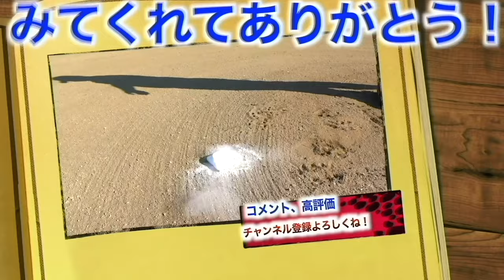【グローブ紹介】草野球人のこだわり詰まったグローブ紹介！！希少オーダーから遠征購入までエグいグローブだらけ！！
1本目はこちらから

☀️りょーへー